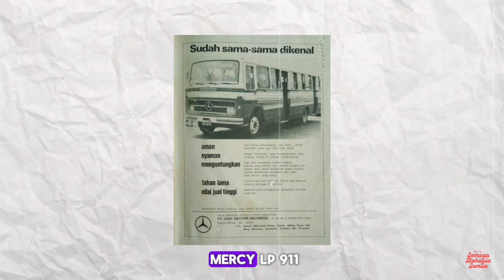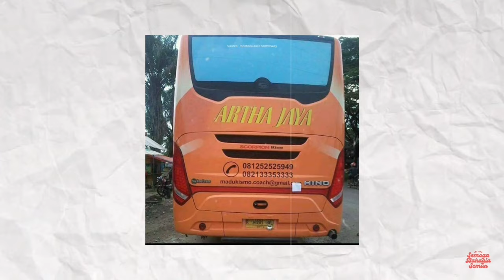MASIH EKSIS & TINGGAL KENANGAN: 4 Bus Dari Rembang, Jawa Tengah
Dukung konten ini via Saweria!

Moda transportasi bus di Rembang sudah eksis cukup lama. Tak heran ada beberapa Perusahaan bus yang berasal dari Kota Garam ini. Lalu bagaimana kisahnya? Untuk mengetahui jawabannya simak video ini sampai selesai.